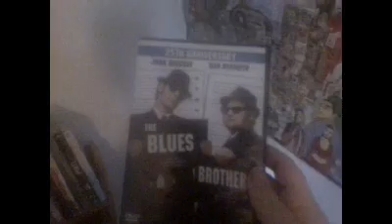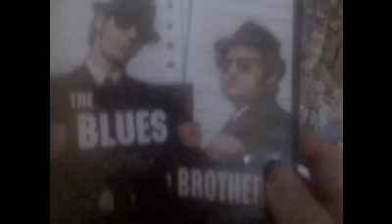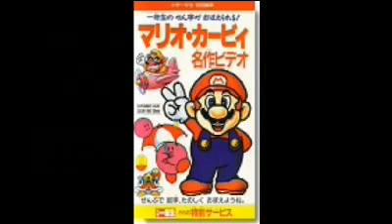THE LAST SHARK REVIEW